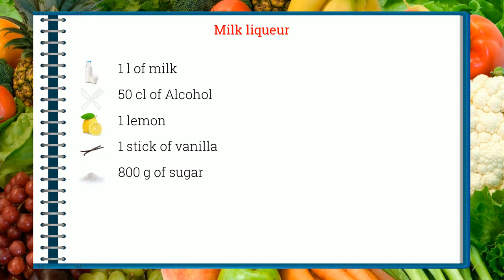How to cook - Milk liqueur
Here is a beautiful french Milk liqueur recipe !
 This video will teach you how to do a great Milk liqueur, simply and easily !